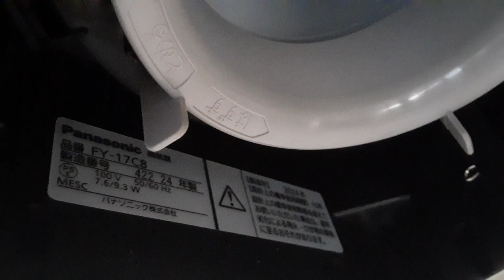Panasonic FY-17C8 羽根が簡単に外せて洗える 20240320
羽根が簡単に外せて洗える　Panasonic FY-17C8　羽根が簡単に外せて洗える　20240320